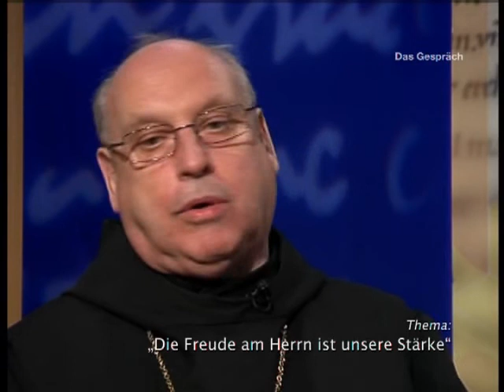Teil 3: Pater Franz erzählt über die ersten Schritte und Ängste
Pater Franz Schwarz(Priorat St. Wigberti) erzählt über die Schwierigkeiten zu DDRzeiten mit Staat und Kirche